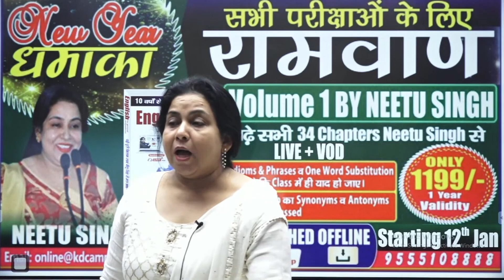बहुत बड़ी खुशखबरी SSC CGL 2023 मे हर मेहनती Student का Selection होगा Sirf 1 शर्त है By Neetu Singh